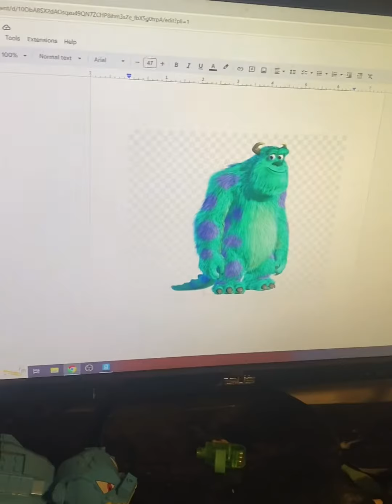Mickey fails the character